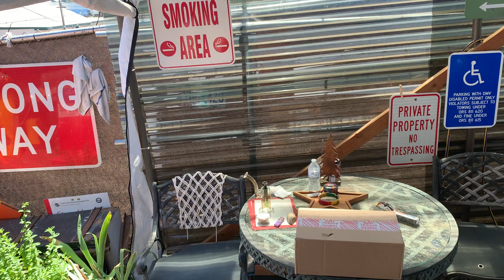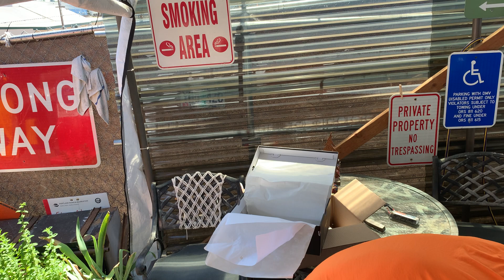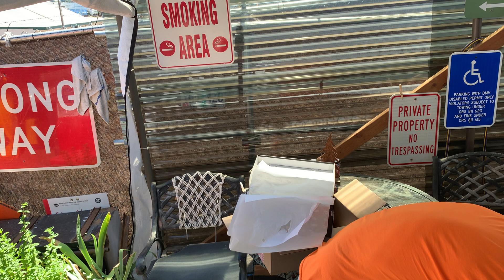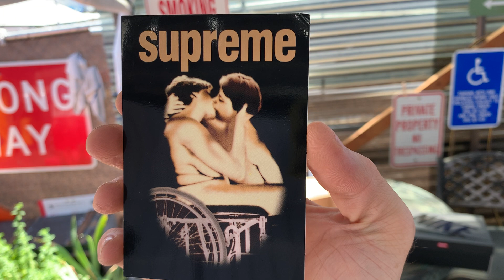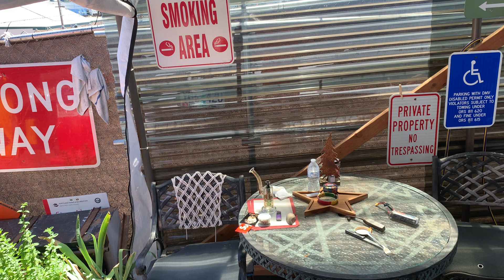Opened a package